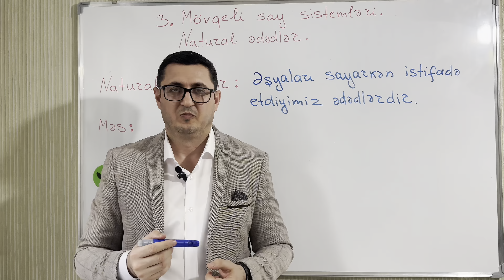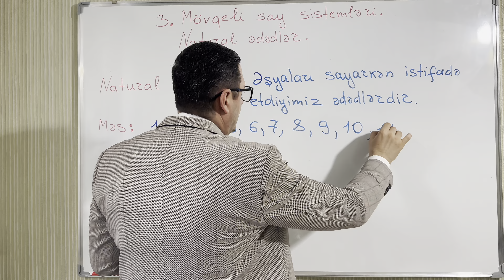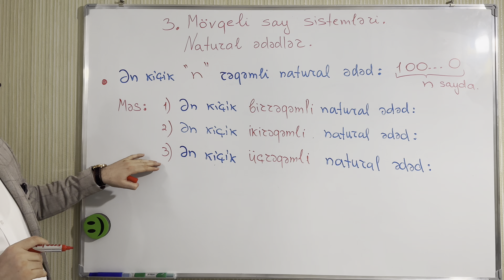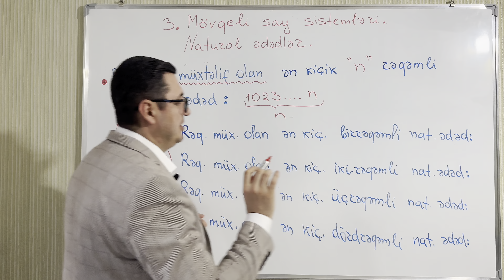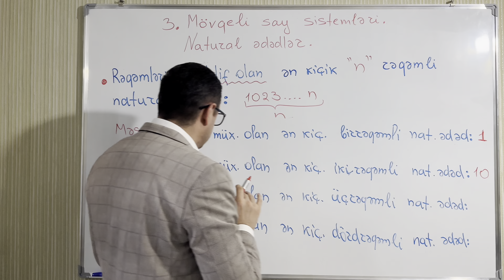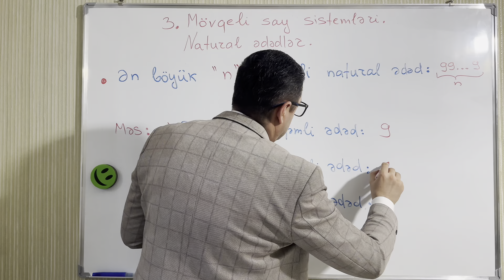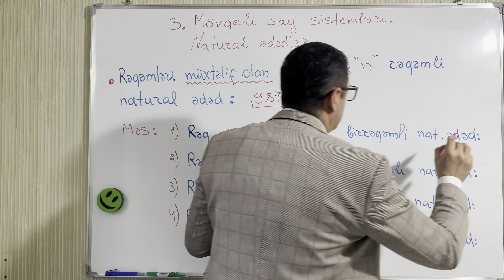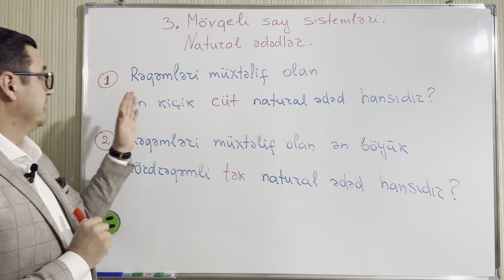✅ BURAXILIŞ / QƏBUL İMTAHANI #3 Mövqeli say sistemi. Natural ədədlər. I hissəsi